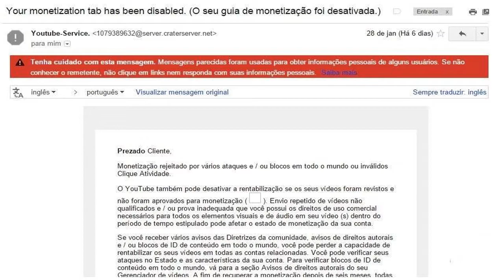Strike Falso Em Canais No Youtube